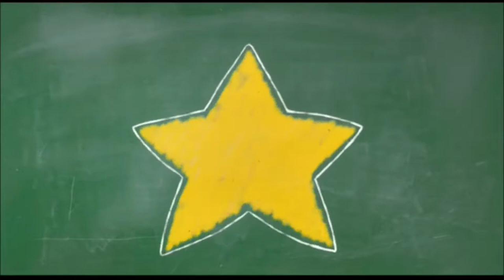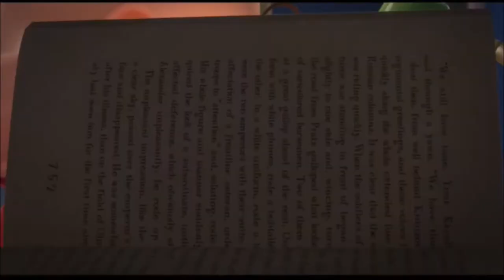The Peanuts Movie (2015) Music Video